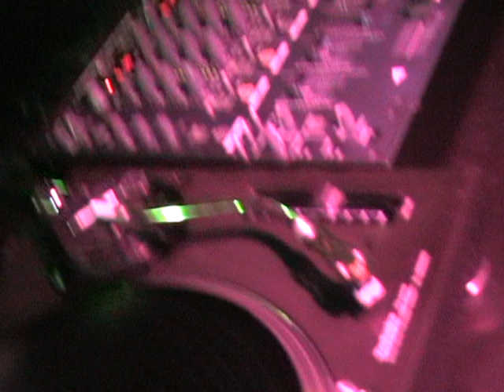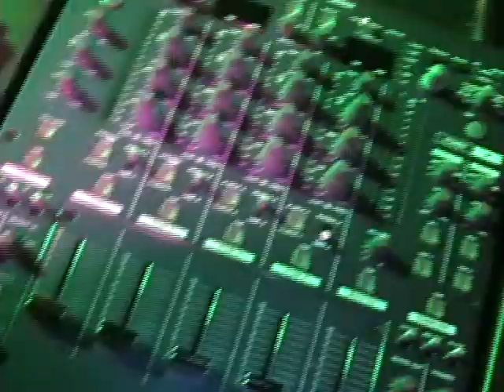Gathering of Developers - Dance Music Event - Myrtle Beach, SC 04/01/2005 @theSocial Tape 3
Underground Electronic Dance music. First event at new venue. Minimal promotion, thus small turnout.

Slider
J-Boom
Audio-D